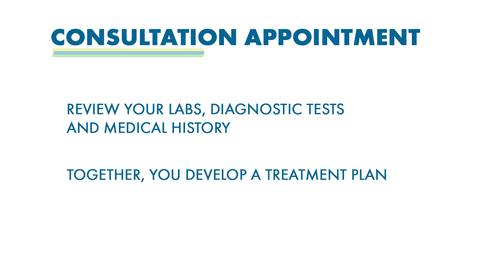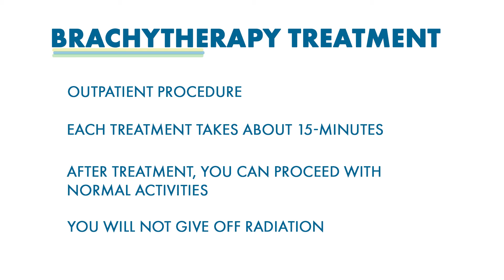Radiation Oncology at Olathe Health Cancer Center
Olathe Health's radiation oncologists work closely with patients, family members and other cancer care specialists to develop the most effective treatment plan possible for each patient. Olathe Health has invested in state-of-the-art radiation therapy technology, including linear accelerators, CT simulator, treatment planning system and physics equipment. More than half of people with cancer will receive radiation therapy. Radiation therapy is a cancer treatment that uses high doses of radiation to kill cancer cells and stop the spread of them.